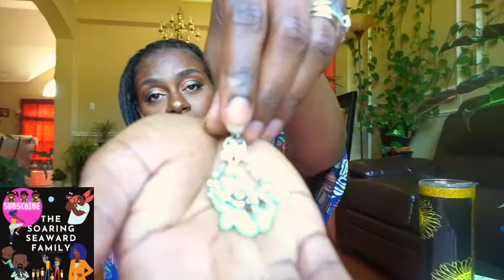Paparazzi $5 Dollar Jewelry Review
Twalla Gray
Ceo of Queen Peach Gems
Independent Consultant